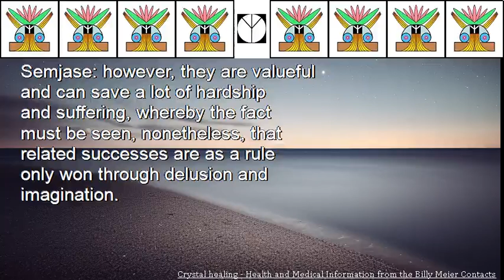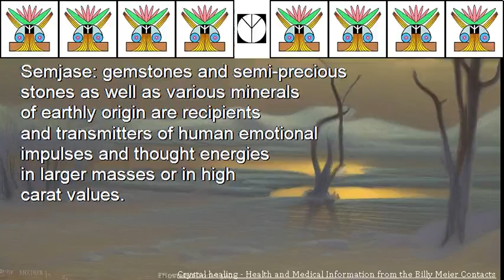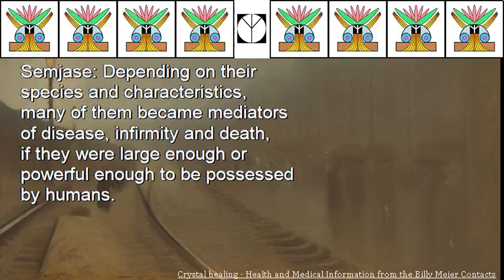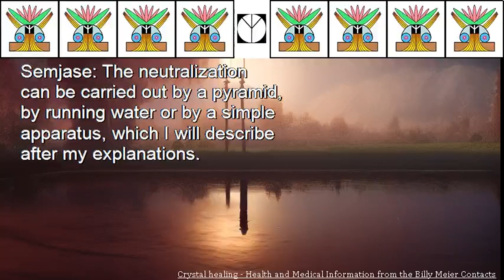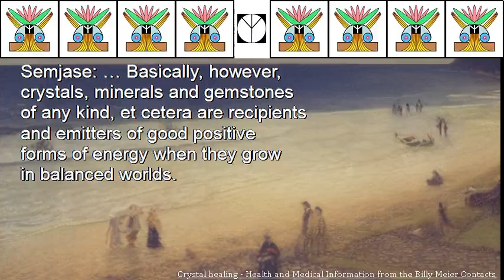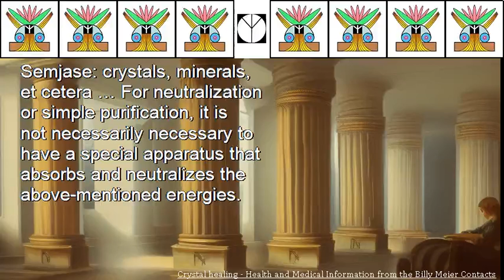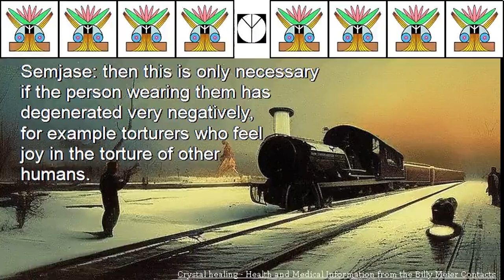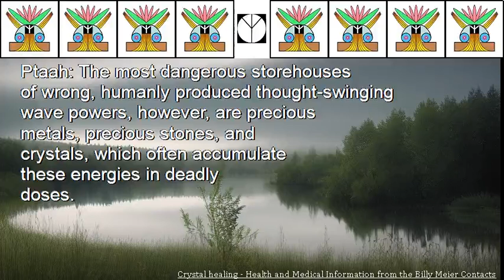Crystal healing Health and Medical Information from the Billy Meier Contacts